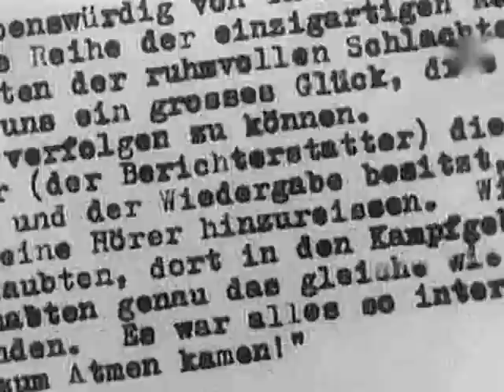PKF 1966 50b